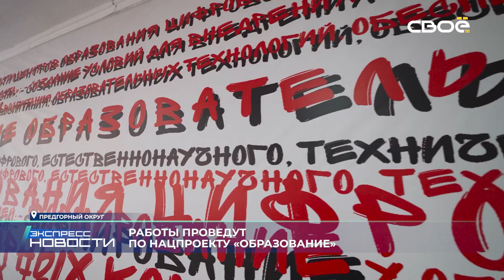Экспресс новости на Своём от 23 ноября 2023г. 14:00